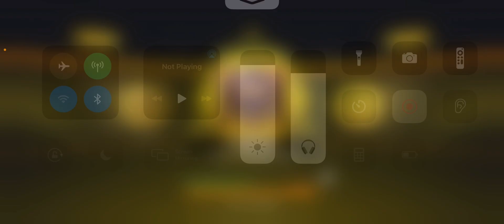*New* Legendary Locus Neptune & Alias Deep Diver Gameplay | Squads | Cod Mobile | Battle Royale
Don’t usually prefer to use snipers bc I feel less aggressive. But a  decent gameplay for you guys. Hope you enjoy